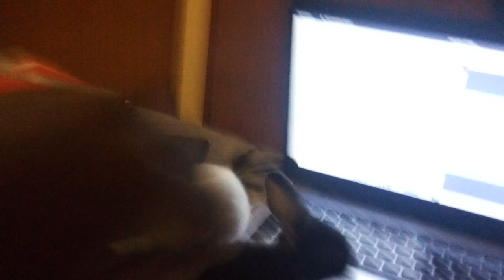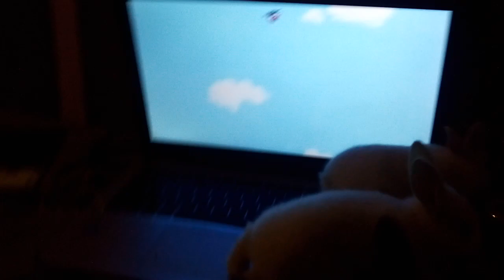Rabbits R'Us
Baby rabbits (kits).